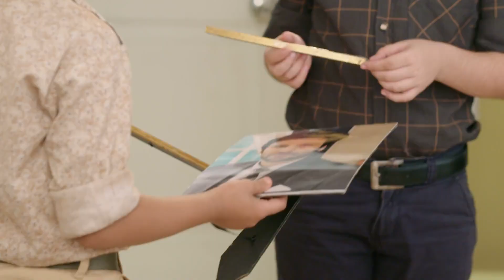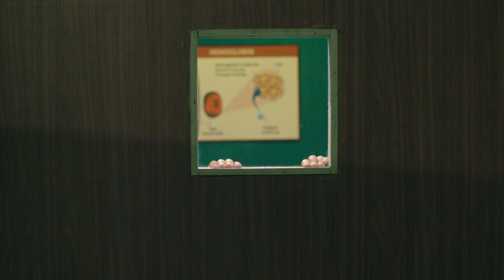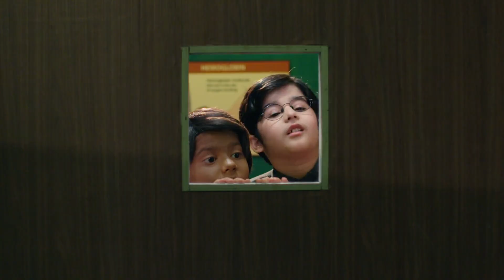Akhilesh wants divorce from Ira - Meri Hanikarak Biwi - Week In Short - Hindi TV Show - Zee TV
Akhilesh's life takes an unexpected turn after his fiancee Ira, a doctor, accidentally performs a vasectomy operation on him.